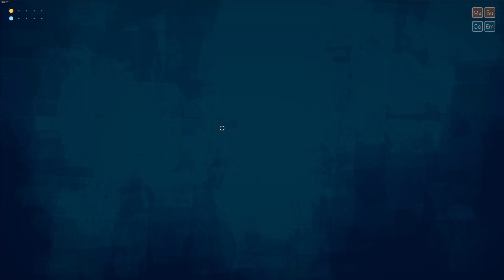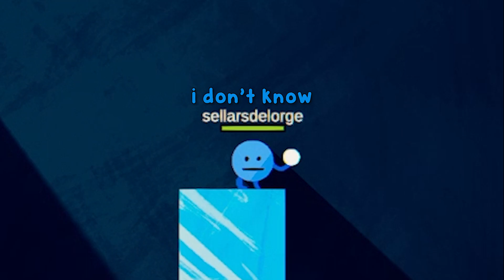the mayhem card is...mayhem (ROUNDS)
SO MANY BULLETS. OUCH THEY HURT.